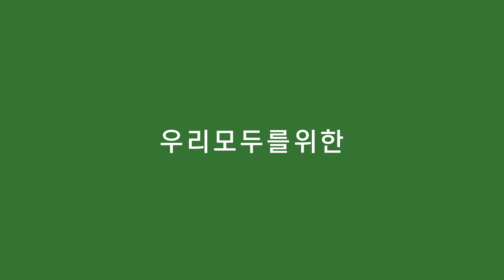에너지 고효율제품을 사용하면 어떤 일이 벌어질까?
녹색소비자연대가 한국에너지공단, 삼성전자, 엘지전자와 함께 고효율제품 교체 사업을 진행했습니다.
고효율제품으로 바꾼 소비자들의 생생한 인터뷰를 통해 어떤 점이 좋았는지 알아볼께요~!